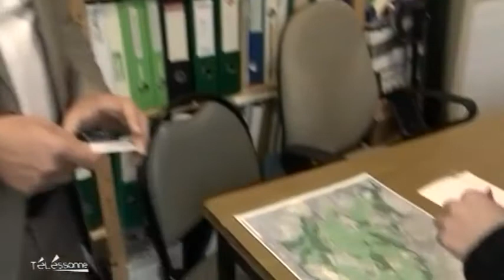Plateau de Saclay: Zone de protection agricole et forestière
Zoom sur le plateau de Saclay qui est maintenant devenu une zone de protection agricole et forestière.
Sites webs/blogs, copiez cette vidéo avec le bouton "Intégrer" !